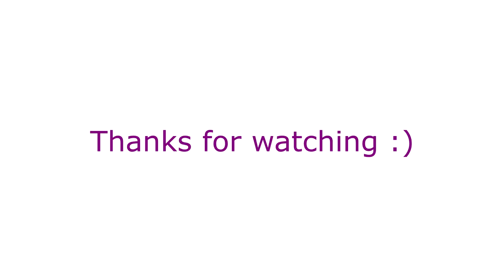Xenoblade X | Chasse aux Tyrans #46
Exploration de Noctilum part 2.